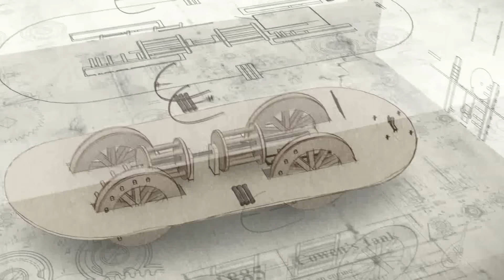World of Tanks - Teaser - Tank Evolution